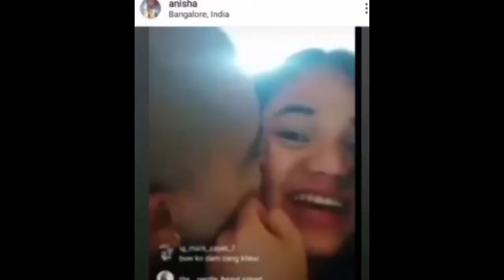Wat pyn jaboh da ka snam u randi#mashudi song